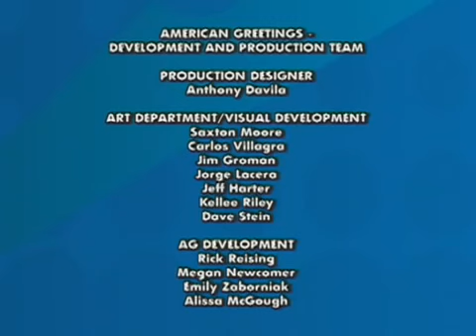Sushi Pack Episode 2 - Wassup Wasabi?